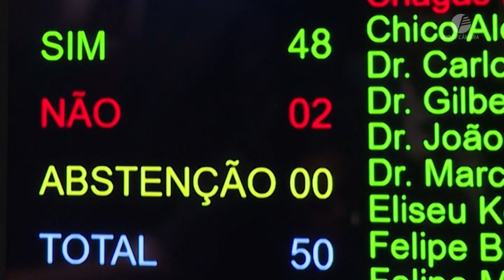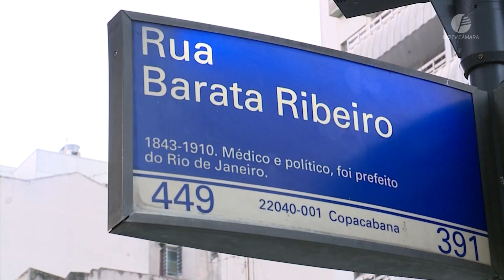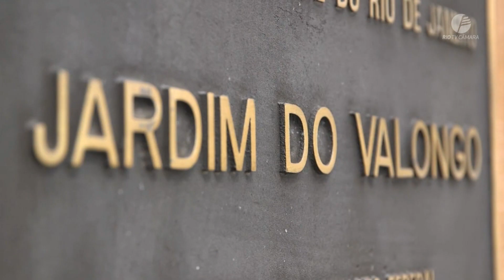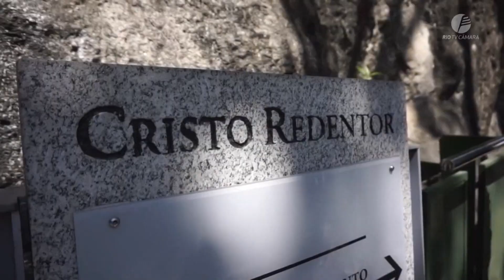Câmara Rio Notícias - 1ª Edição - 19.08.2022